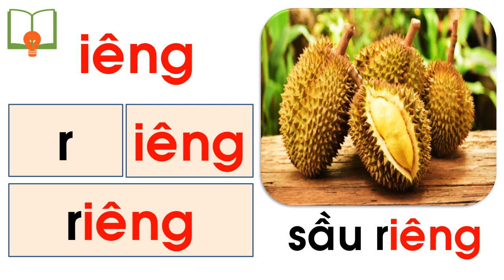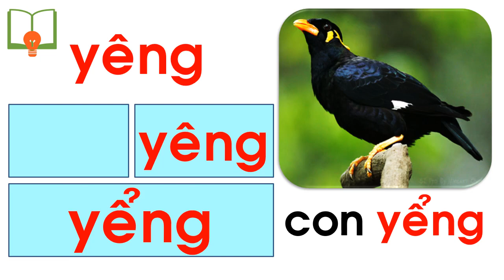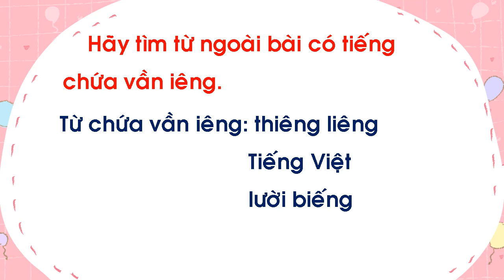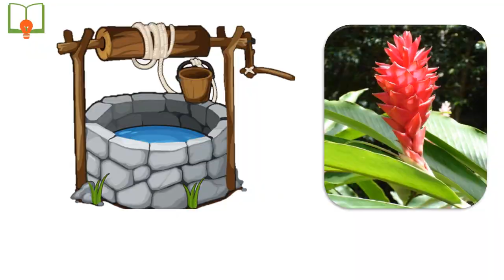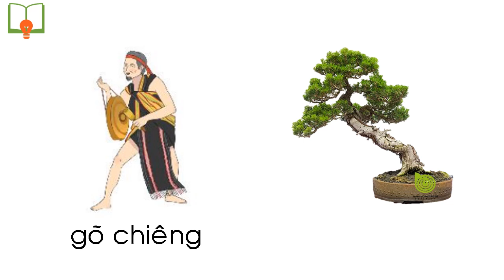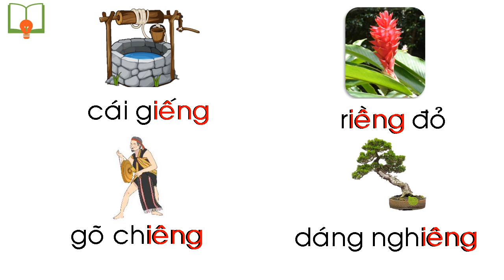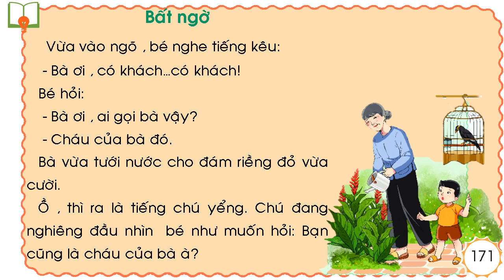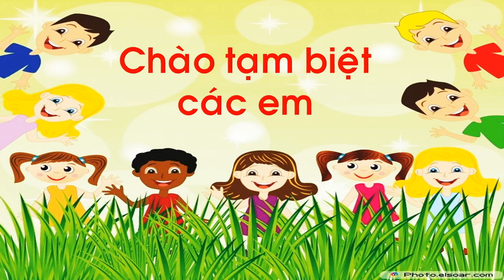Tiếng Việt 1 - iêng yêng